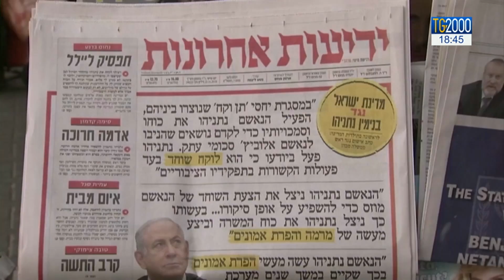Israele, dopo incriminazione Netanhyahu lancia l'accusa di tentato colpo di Stato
Gli esteri ci portano in Israele. Netanyahu parla di un tentativo di colpo di Stato dopo che ieri era stato incriminato dal procuratore generale con tre diversi capi di accusa. Servizio della corrispondente da Gerusalemme, Alessandra Buzzetti.